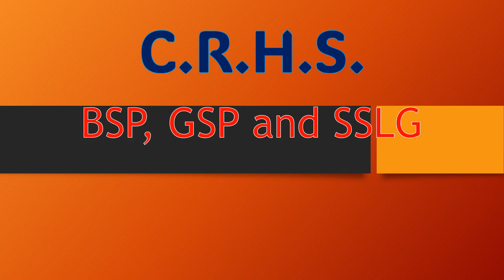CRHS BSP, GSP and SSLG Sunrise and Clean up Drive '23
Ang buwan ng Oktubre ay tinatawag na SCOUTING MONTH. Ito ay ang simula upang makakuha ang mga kabataan ng bagong kaalaman at kahusayan sa scouting ngayong taon. Ang scouting ay isa sa sumisimbolo ng isang pagiging lider. At sana itong mga kabataan na sumama sa scouting ay maging mga magagaling lider sa susunod na henerasyon. Ang paaralan ng CRHS ay nakikiisa sa scouting month ngayong buwan ng Oktubre. Kasama dito ang BSP, GSP at SSLG ng CRHS. Nagsimula ito sa pamamagitan ng Sunrise parade. Sinundan naman ito ng Clean-up Drive sa pamamagitan ng pagpulot ng mga basura na nasa paligid ng paaralan. Mabuhay ang mga SCOUTS ng Pinas!